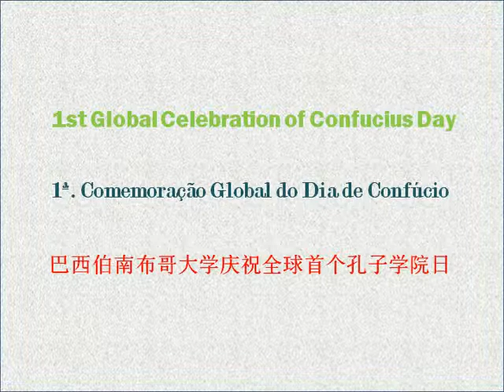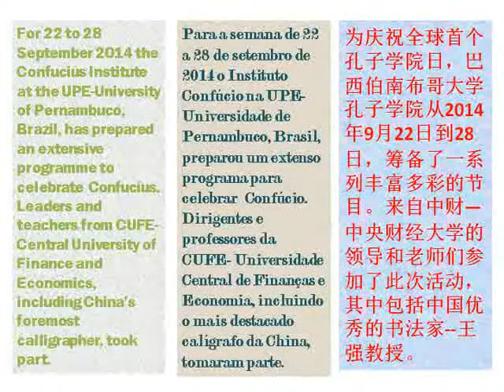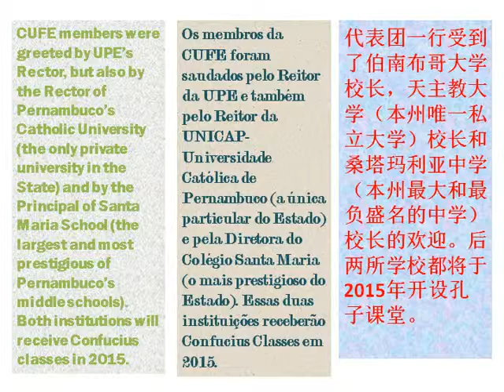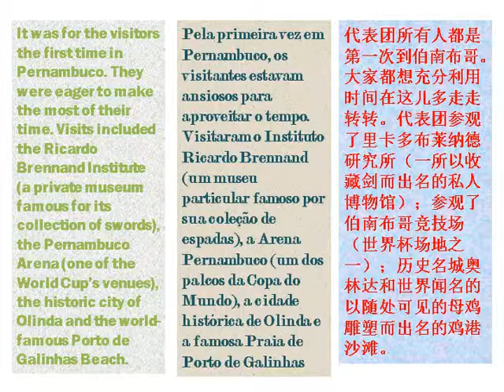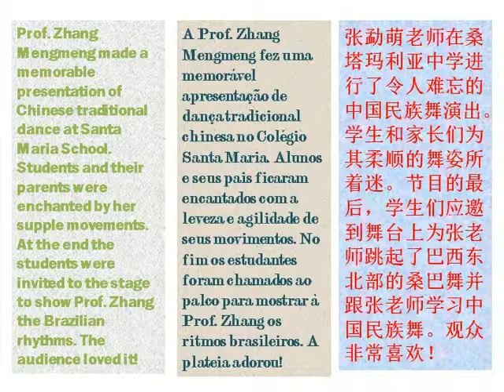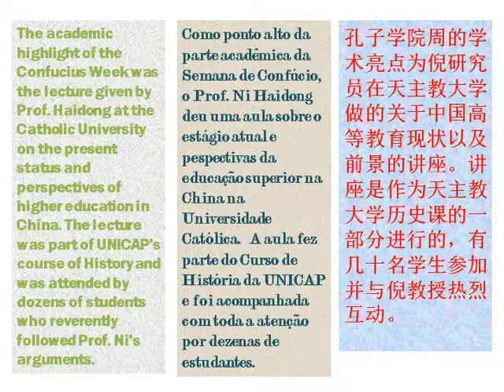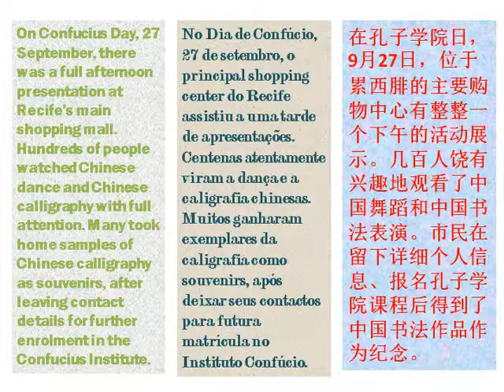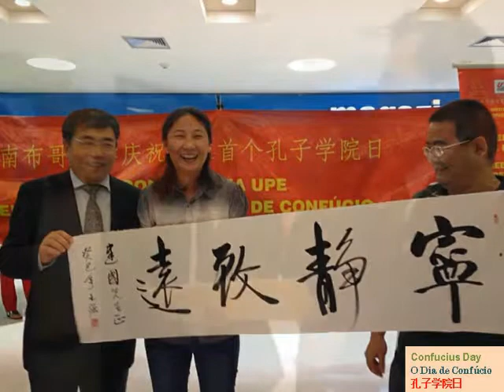Universidade de Pernambuco - Instituto Confucio